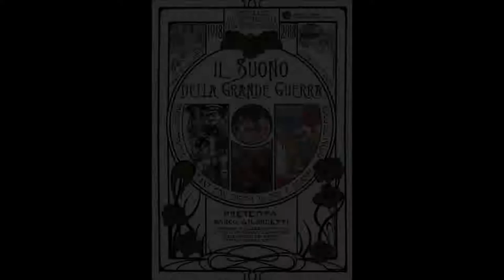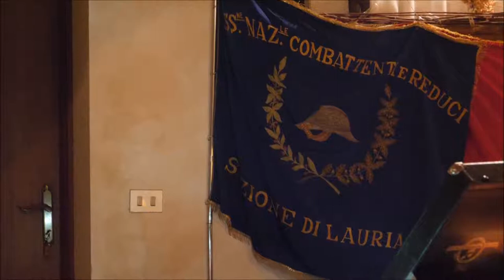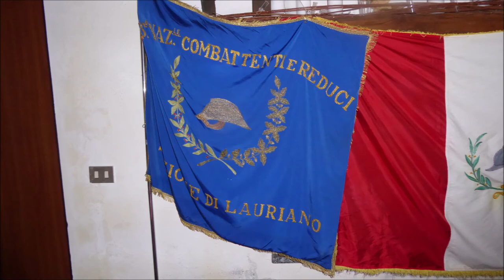Il Suono Della Grande Guerra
Ricorre nel quadriennio 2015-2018 il centenario dell’entrata del Regno d’Italia nella Grande Guerra e della successiva Vittoria. Come commemorare appropriatamente l’importante ricorrenza storica, quando gli immensi cambiamenti sociali, politici e tecnologici avvenuti nel cosiddetto “secolo breve” ci separano in modo tanto netto da quegli anni, temporalmente prossimi eppur così lontani?

Il Suono Della Grande Guerra è una «serata concerto» tenuta con grammofoni meccano-acustici d’epoca in cui l’ascolto di musiche del repertorio militare, popolare, leggero e lirico offre lo spunto per approfondire aspetti storici e sociali dell’Europa degli anni ‘10. Rievocando l’atmosfera delle antiche «audizioni pubbliche» di cilindri e dischi fonografici - forma di spettacolo assai in voga ad inizio secolo - gli spettatori si trovanno suggestivamente calati nell’atmosfera del tempo. I dischi sono anticipati da brevi introduzioni che consentono al pubblico di comprenderne la rilevanza ed il significato nel contesto storico, sociale e culturale dell’epoca.

ideata e condotta da Marco Gilardetti
riprese e montaggio di Luca Trevisan
Lauriano 4 novembre 2018